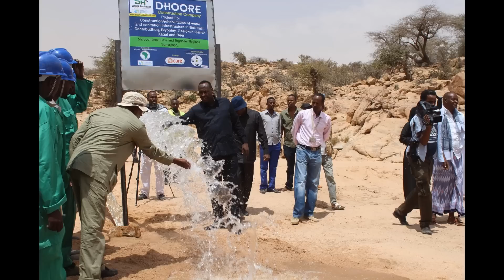Wasiirka Ku Xigeenka Xanaanada Xoolaha Cali Maxamed Cilmi